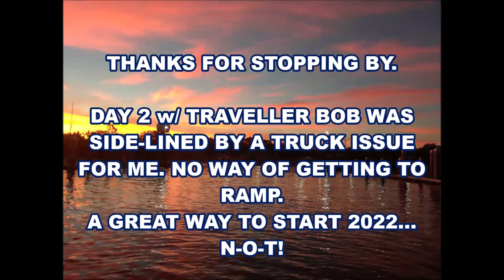Last Mayport Jetty trip of 2021 in Jacksonville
"JETTYWOLF LIVE" - 12/30/2021, last trip to the Jetties of 2021, with Traveller Bob. Then on way home ''something'' happened to my truck. (the Turbo?)  won't know till these holidays are over and people go to WORK again❗

📌My Amazon ''tools of the trade'' page: reviewed and used items ARE YOUR PURCHASES FROM HERE HELP SUPPORT FUTURE REVIEWS & DISCUSSIONS.

VLOGS - fishin stories from a LONG-TIME fishing guide
BARGAIN HUNTING -Tackle, knives, accessories, discussed